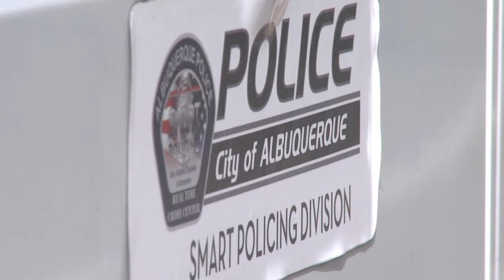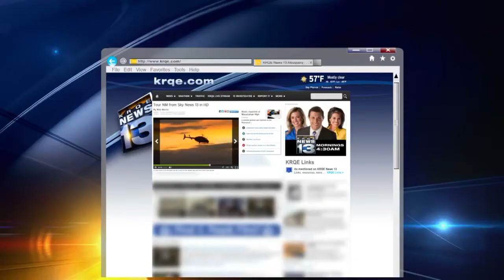Downtown Action Team battling graffiti